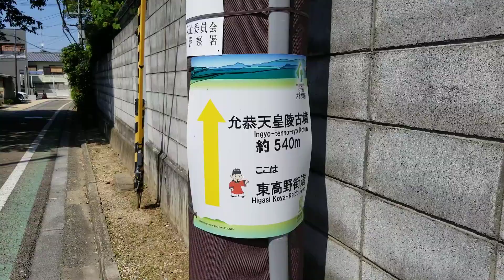12 2022年5月18日 東高野街道(白光龍王大神)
12 2022年5月18日 東高野街道(白光龍王大神)